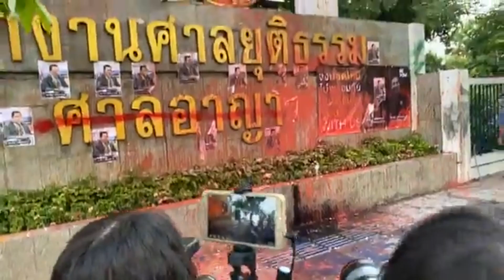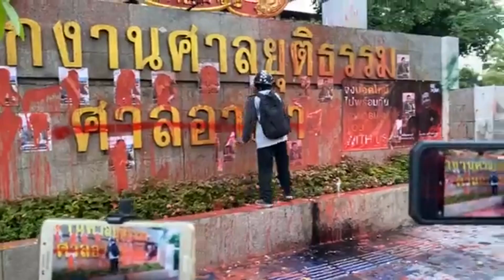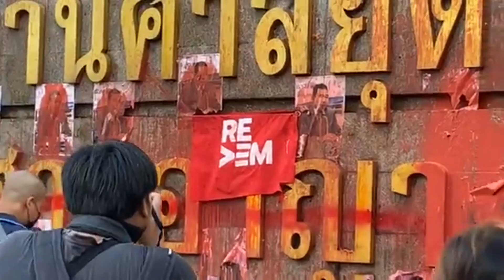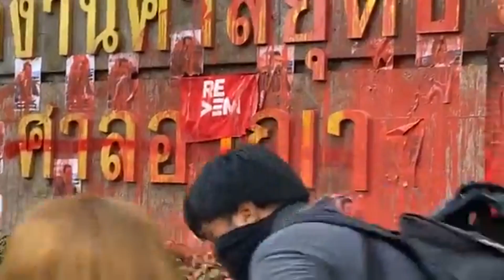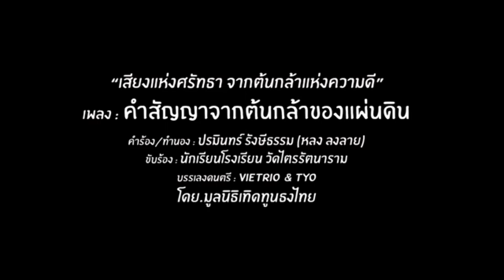8391 โหบุกเล่นงานศาล ! เบื้อง แกนนำ-สส.เจอแจ้งจับ ใครบงการ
Line  : vihok001